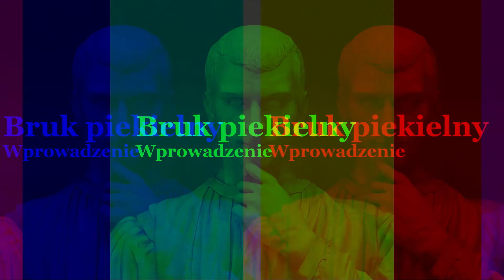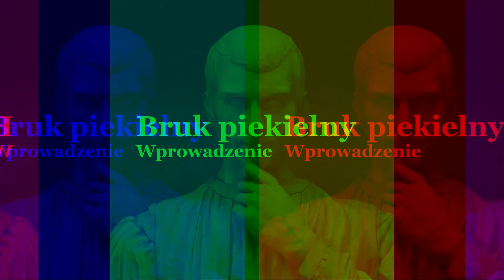Bruk piekielny Wprowadzenie